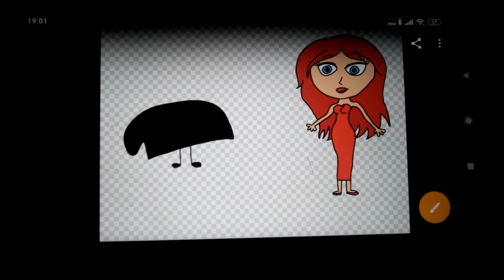BFB Crossover AU: Violet Hart and Ruby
Another one for the Crossover AU

Beanie is a hip beanie who falls in love with Paw. She first appear in Battle for Dream Island Again. She also appear in IDFB. In BFB, she joined Iance, along with Peach, MePhone4, Sprinkled Donut, African Hat, Hairspray, Hot Dog and Backpack. But when BFB got split, she still likes Four, so she can still be on BFB, and then she joined The Have Cots. And then she got eliminated in BFB 20.

Ruby Hart is the daughter of Jenny Hart. She cares deeply about her family. She has a boyfriend named Wayne Edwards. And she has also a grandmother named Betty Hart.